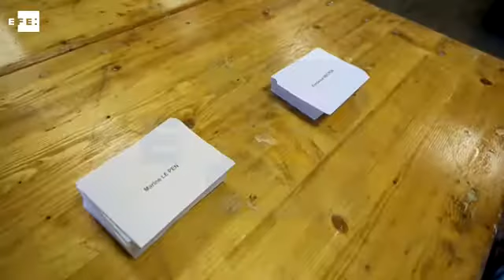Abren los colegios electorales para la segunda vuelta de las presidenciales de Francia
París/Niza (Francia), 7 may (EFE/EPA).- (Imagen: Christoph Petit-Tesson/ Sebastien Nogier). Los colegios electorales de la Francia metropolitana abrieron el domingo a las 08.00 horas (06.00 GMT) para la segunda vuelta de las elecciones presidenciales.